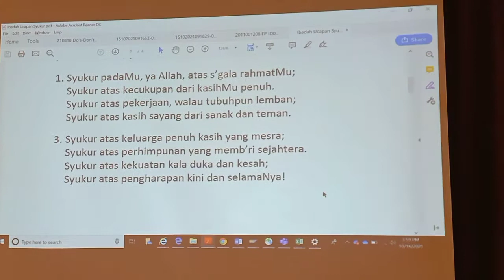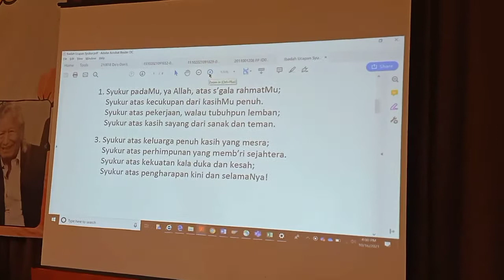PELAYANAN MUSIK SYUKURAN HUT-85 OP MOUNTY ARAS PASARIBU DOLI-1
Pelayanan musik Syukuran Bpk T. M. Pasaribu (Op Mounty Aras Doli).

GENERAL REPETISI

Served by Matthew's Music & Voice.

Rumah Duka Dharmais Ruang Heliodor